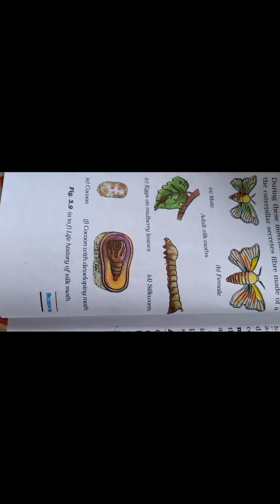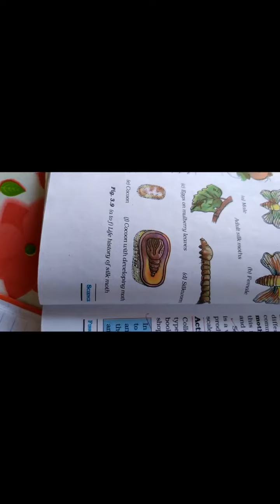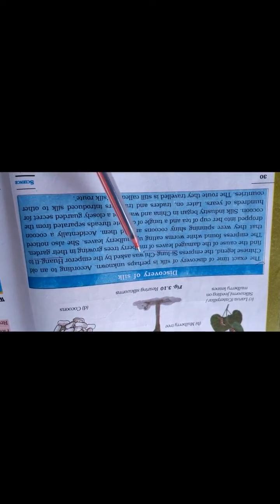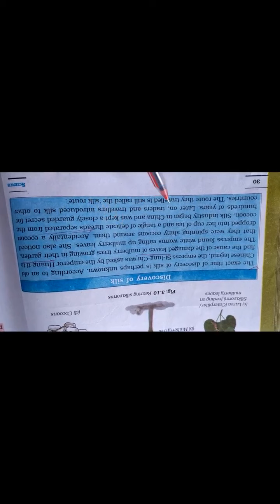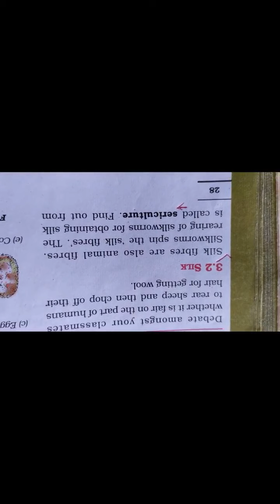Fibre To Fabric -2 (Silk)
NCERT, Science, Class - 7th,   Chapter - 3rd